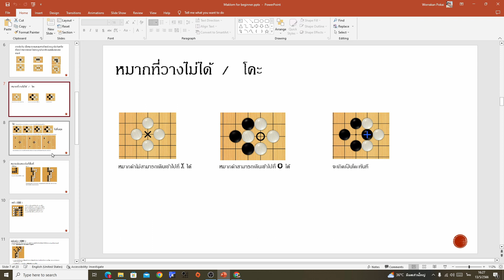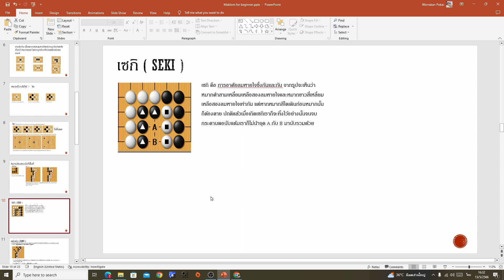Maklom for beginner ep 03 Ko & Seki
Content
-จุดที่วางไม่ได้
-โคะ
-พื้นที่ว่างเปล่า ช่วง End Game
-Seki